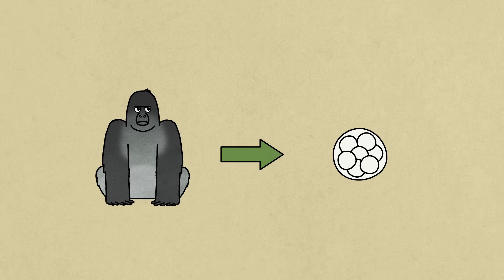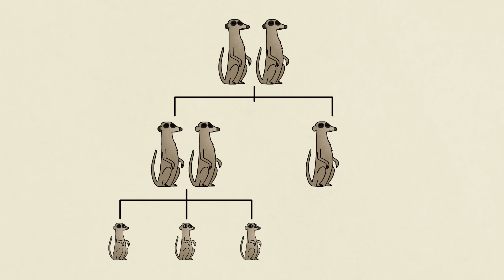Why animals help each other - Ashley Ward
Dig into the animal kingdom’s capacity for generosity, and find out how cooperation between animals may contribute to their survival.

Charles Darwin introduced the notion of “survival of the fittest,” where the fittest animals are those who can survive long enough to produce healthy offspring. The fittest animal can also be the most stealthy, resourceful, or even the most cooperative. So what exactly does cooperation look like in the wild? Ashley Ward digs into the animal kingdom's capacity for generosity.

Lesson by Ashley Ward, directed by Sharon Colman.

Thank you so much to our patrons for your support! Without you this video would not be possible!